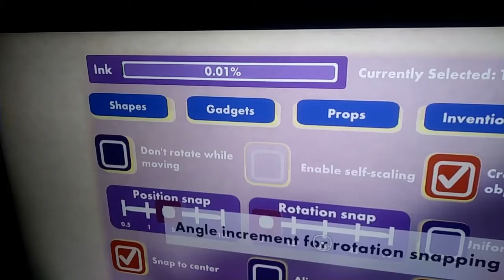Rec Royal is a very optimized game and runs just fine with 0 issues whatsoever on ps4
Rec room, the 1 and only game where optimizations to get 45 fps on a mobile phone somehow makes ps4 run at sub 15